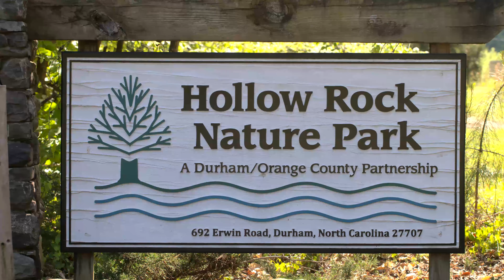Rhodo Trail to New Hope Creek Trail Loop Hike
Durham and Chapel Hill, NC